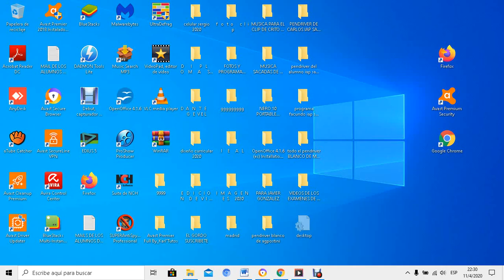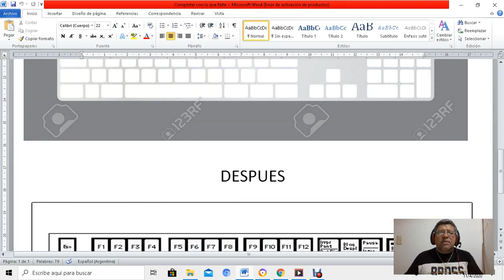PRIMERO Teclado Completar con lo que Falta